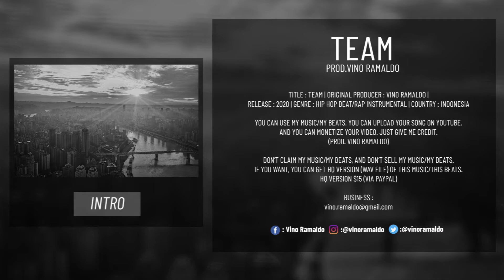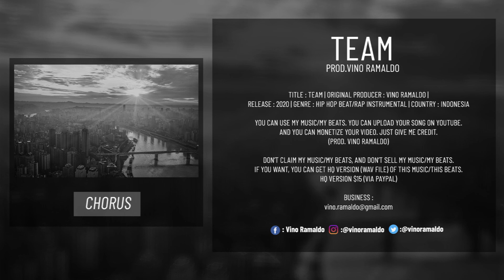(FREE FOR PROFIT) 90s Old School Boom Bap Beat "TEAM" Hip Hop Underground Rap Instrumental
🔉 (FREE FOR PROFIT) 90s Old School Boom Bap Beat "TEAM" Hip Hop Underground Rap Instrumental | No Tags | Vino Ramaldo

💰  Purchase HQ file (Instant Delivery) : Coming Soon

Title :  Team
Original Music Composer : Vino Ramaldo
Years : 2020
Genre : Hip Hop Beat/Rap Instrumental
Country : Indonesia

📄 : Free Hip Hop Beats | Free Rap Instrumentals
📄 : No Copyright Beats | No Copyright Rap Instrumentals
📄 : Untagged Beats | Untagged Rap Instrumentals
📄 : Free Profit Beats | Free Profit Rap Instrumentals
📄 : No Tags Beats | No Tags Rap Instrumentals
📄 : Underground Beats | Underground Instrumentals
📄 : 90s Old School Beats | 90s Old School Instrumentals
📄 : Boom Bap Beats | Boom Bap Instrumentals
📄 : Freestyle Uso Libre Beats | Uso Libre Instrumentals

📷 Photo by timJ on Unsplash